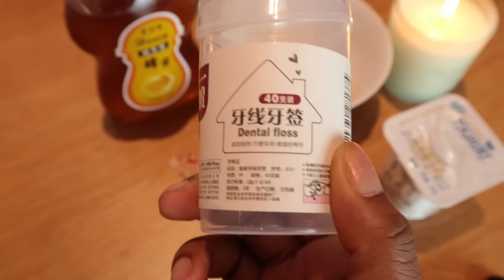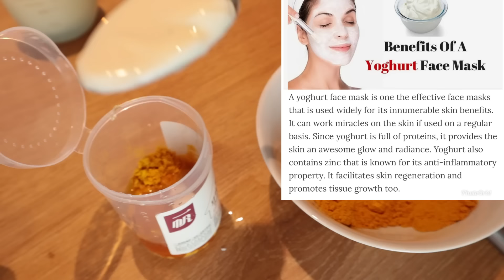I TRIED TURMERIC MASK FOR 7DAYS - MY HONEST REVIEW!! || ACNE AND HYPERPIGMENTATION | Just Siphosami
I tried Turmeric mask for 7 days and here is my honest review ✨

I hope you enjoy this video. Please let me know more skincare tips and suggestions in the comments below.

Xoxo
Sammy

Turmeric face mask. Turmeric face mask before and after. Acne. Hyperpigmentation. Dealing with adult acne. Skincare. How to get clear skin. How to clear dark spots. How to brighten skin naturally at home. DIY home face masks.